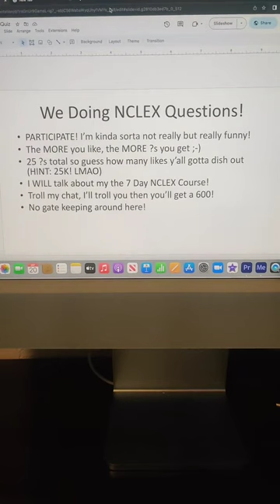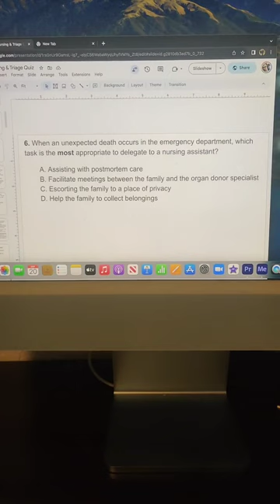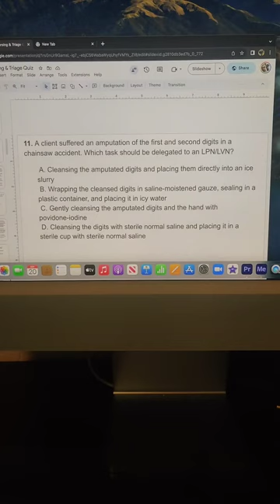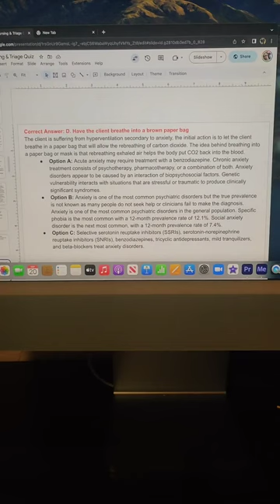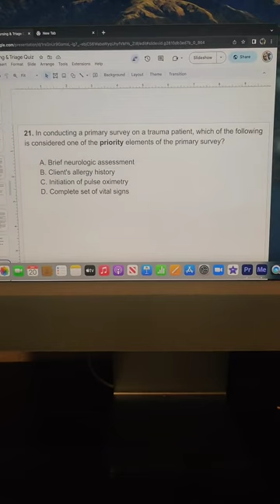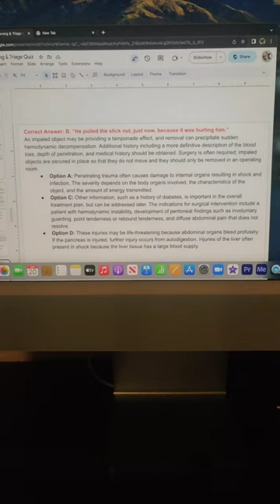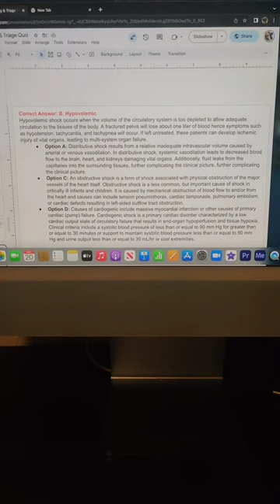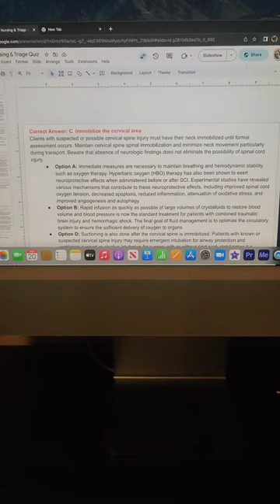NCLEX Questions, Nursing & 7DNC/Tik Tok Live/Sep 20, 2023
TikTok Live 20 Sep 2023! We did NCLEX Style Questions! Pre-launch sale for the 7 Day NCLEX Course is now available! Also talking about the NCLEX, nursing and whatever else came to mind. Tons of great information and knowledge was dropped during this live because I'm always about giving out information. THAT'S 👉🏾pRogressioN!

HELPFUL LINKS:
National Counsel of State Boards of Nursing

Sony ZV-1
Movo Shotgun Mic
Boya Microphone
Mountdog Ring Light
Snowball Ice Microphone
Sony Headphones
Oneplus 7 Pro